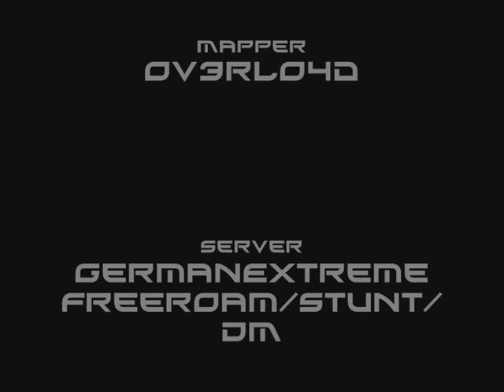GermanExtreme Freeroam/Stunt/DM - Trampolin Überdacht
Trampolin Überdacht

Mapper: Ov3rLoad
Server: GermanExtreme Freeroam/Stunt/DM (fürher Germanstuntserver)
HostName: GermanExtremeFreeroam (davor GSS)
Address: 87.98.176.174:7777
Mode: German Freeroam
Map: San Andreas